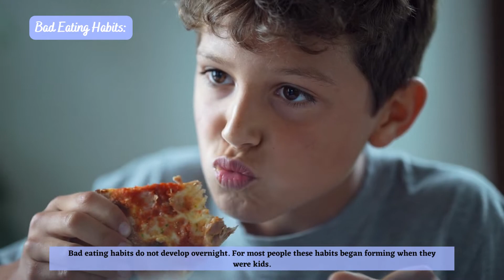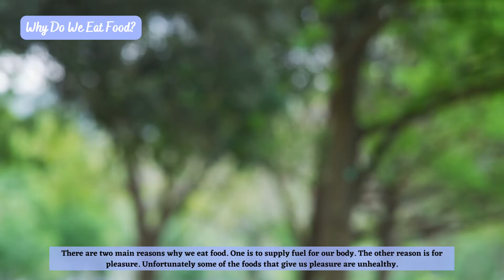A Practical Approach to Healthy Eating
We are going to have an interesting journey for lots of information that gives you exclusive access to a proven formula for all the things you’ve wanted from living better including:

• The ultimate plan for healthy weight loss
• A unique hack to get rid of poor eating habits
• Maintaining balanced physical health
• Stable and peaceful mental wellbeing
• A complete, scientifically proven nutrition-based diet plan
• Access to select workout plans that are designed for your success